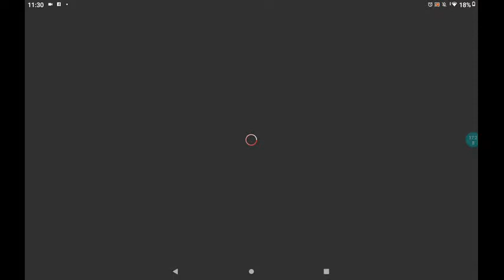playing floppa but there was a mean bacon